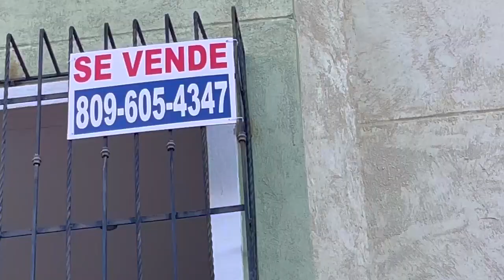Le Jour Du Gibier|JJM|DJIMI|SHAMA